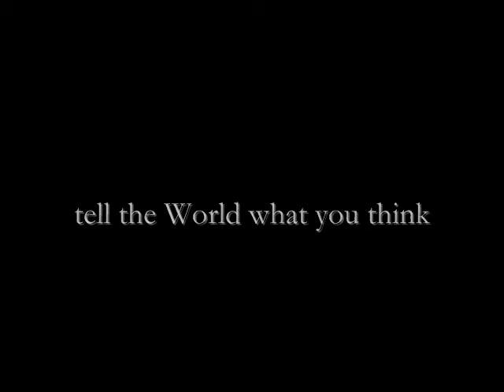Abortion as a Crime